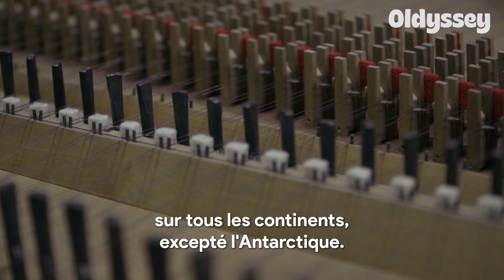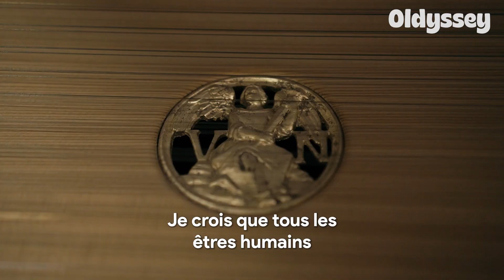Le facteur de clavecin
991 clavecins sont sortis de son atelier. À 85 ans, Reinhard von Nagel a consacré sa vie à la renaissance de cet instrument longtemps oublié.

Cette série vidéo bénéficie du soutien de L'Assurance retraite et l’action sociale Agirc-Arrco et Prévoyance d’AG2R LA MONDIALE, ainsi que de l'accompagnement du Centre national du cinéma -  CNC / Talent

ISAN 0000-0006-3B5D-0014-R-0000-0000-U